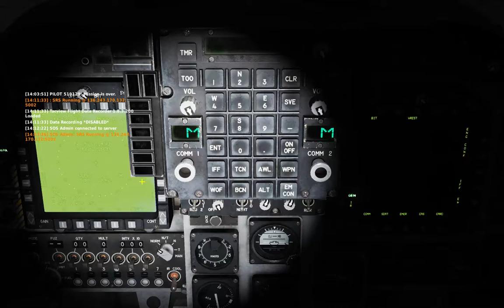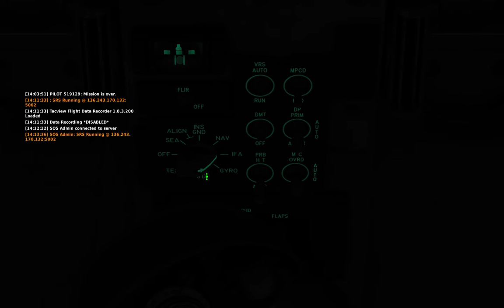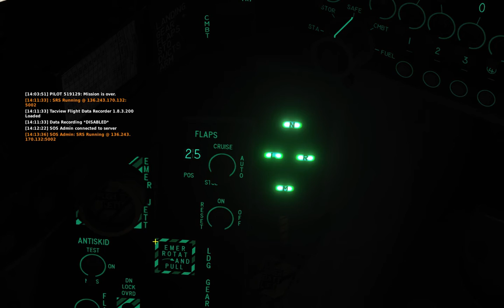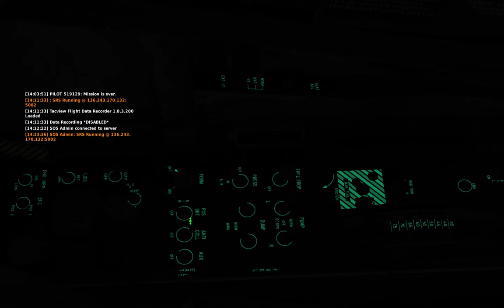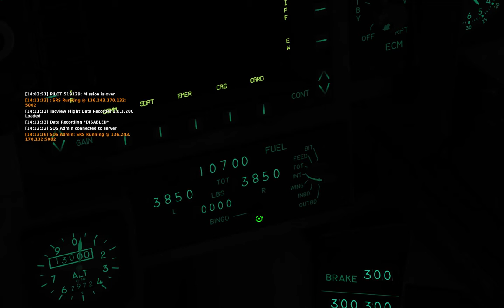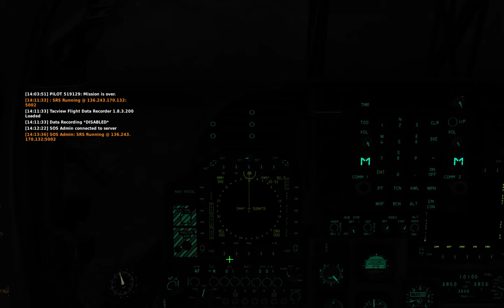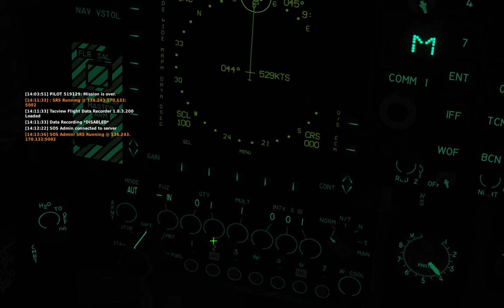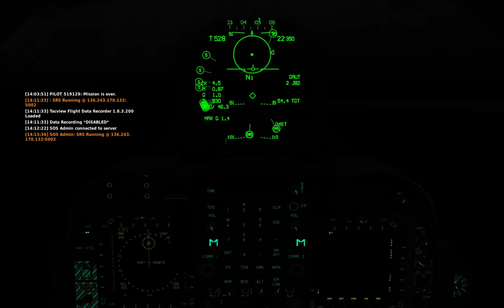PvE Night Mission, JDAM Employment, AV-8B Harrier II, DCS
I have yet survived a PvE attack mission in the Harrier II.
Night time bombing mission on a PvE server. Took off from the Al Minhad airbase in the UAE to bomb a target in Iran (one of their bases).

As I was approaching my target which was an enemy base, I saw a MiG-31 radar on my RWR HUD display along with radar-guided AA guns and a search radar. As I was approaching my JDAM bomb drop range, a couple of MiG-29s showed up on my HUD RWR and they fired their missiles at me. I got shot down while trying to push the emergency ordnance jettison to lighten my Harrier and zoomed out of the hot zone fast. I ejected safely over hostile territory (Iran). Further than the burning wreckage of my Harrier, you could see a smaller fire at a distance. My bomb had struck its target. The enemy base was in the middle of nowhere (desert). It had no population center anywhere near it. So, my bomb struck something significant as it was burning. It would have not burned anything had it struck sand.